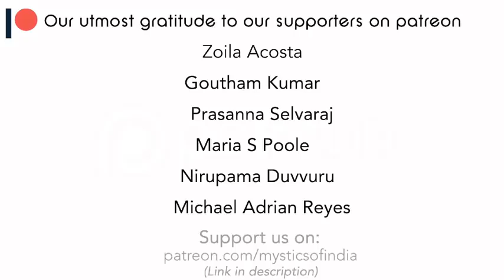Sadhguru Importance Of Getting up Early In The Morning For Success Mystics Of India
FOLLOW ME@Ethicbeads09
Hope that every body is doing good
This channel is all about one gram items, forming jewellery and fashionable wear.